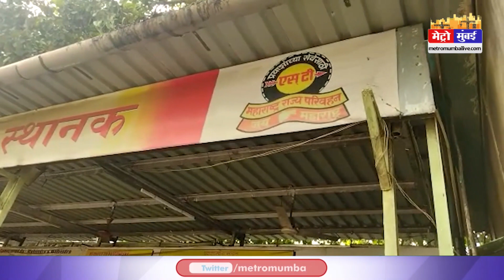महाराष्ट्र की एसटी बस चल रही है घाटे में | Metro Mumbai